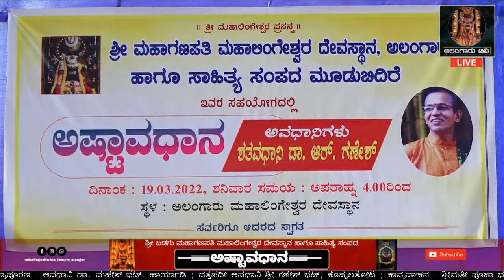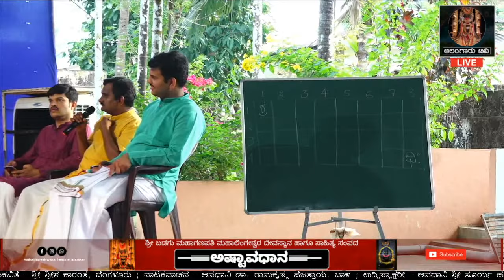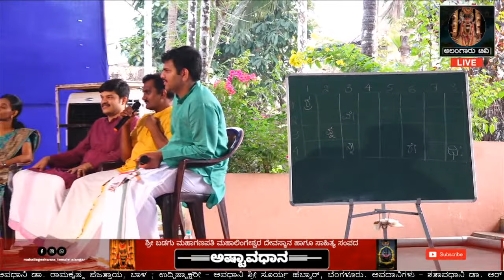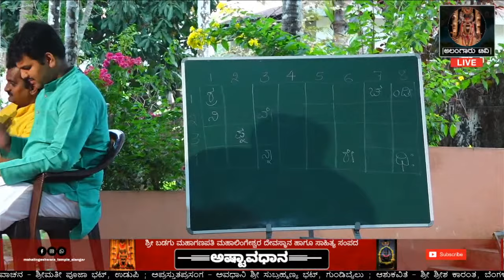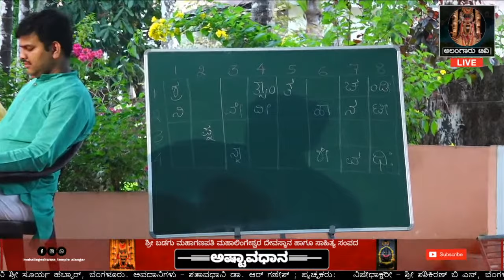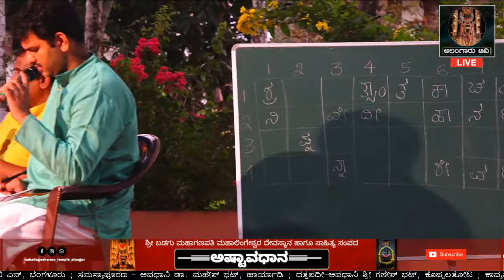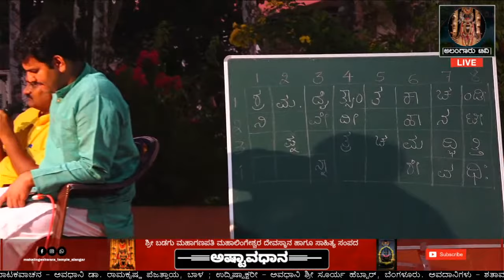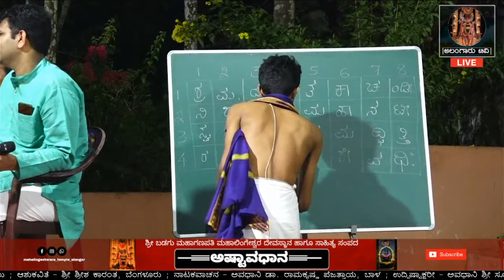ಅಷ್ಟಾವಧಾನ | ಅವಧಾನಿ ಡಾ. ಆರ್ ಗಣೇಶ್ | Astavadaana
ದಯವಿಟ್ಟು ನಮ್ಮ ಫೇಸಬುಕ್, Instagram ಹಾಗೂ whatsapp ಅನ್ನು ಫಾಲೋ ಮಾಡಿ 🙏